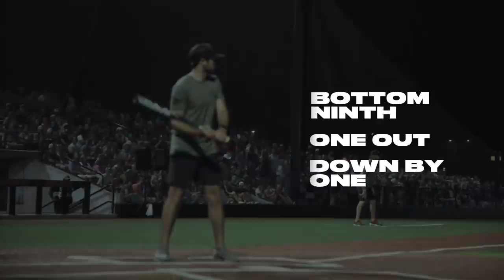SLOWLY BECOMING A SOFTBALL PLAYER... (Riley Green Softball Event)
Riley Green had me down to Jacksonville, AL to play on his softball team to raise money for St. Jude Children's Hospital.

We took the L but it was great game for a great cause!